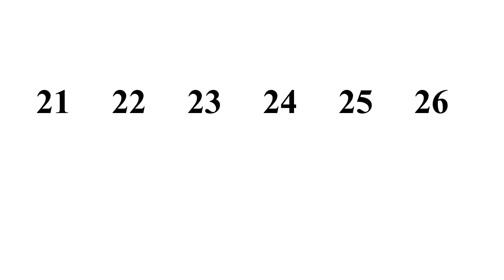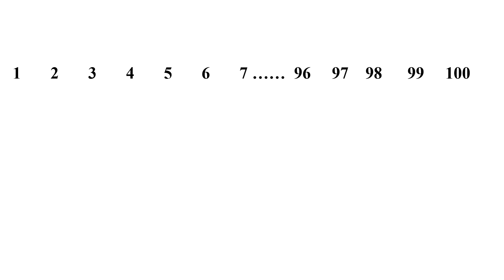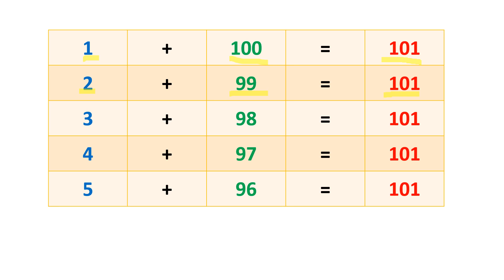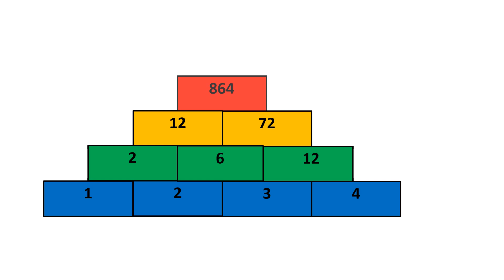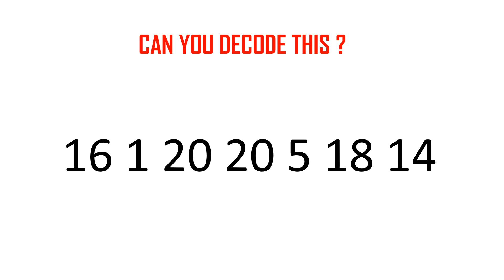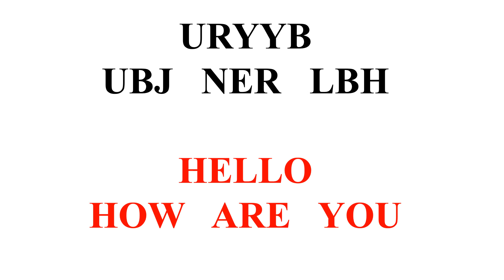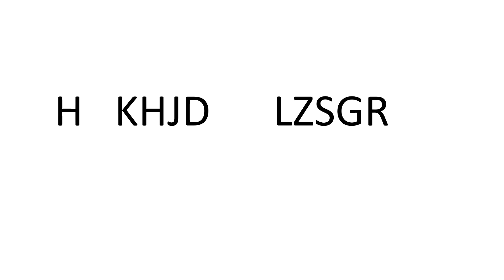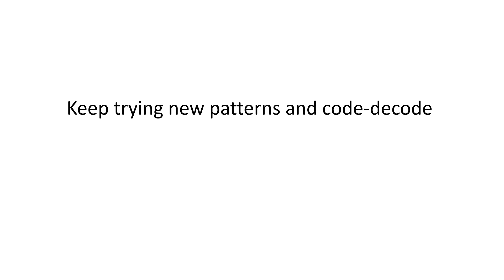ncert maths, class-4, patterns